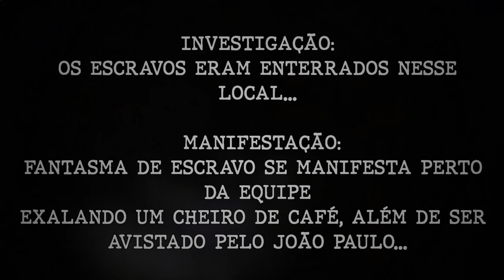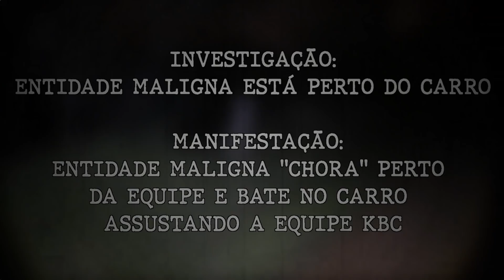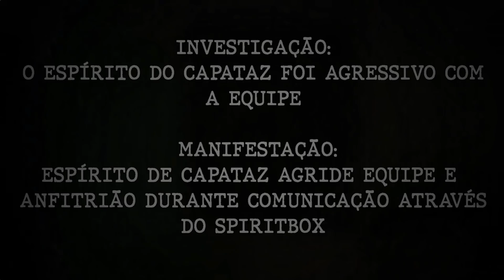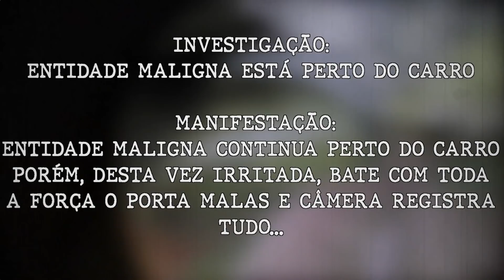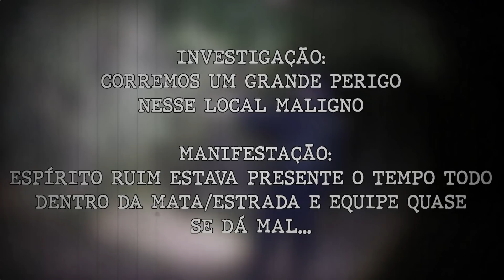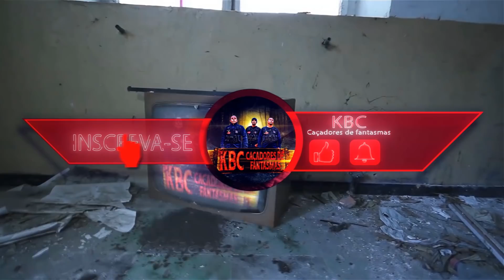TOP 5 - DE ESPÍRITO DO CAPATAZ AGRESSIVO A ENTIDADE MALIGNA NO CARRO DA EQUIPE - EP 29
Canal KBC
Cx.Postal: 180
Guaratinguetá-Sp
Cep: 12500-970